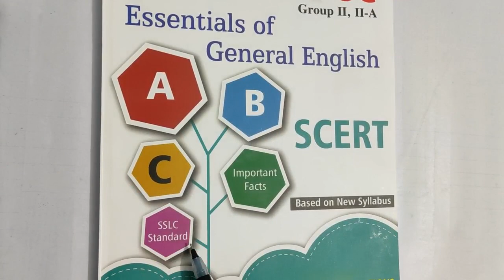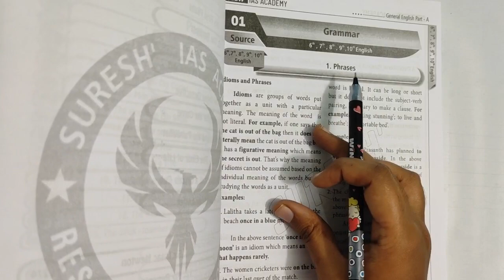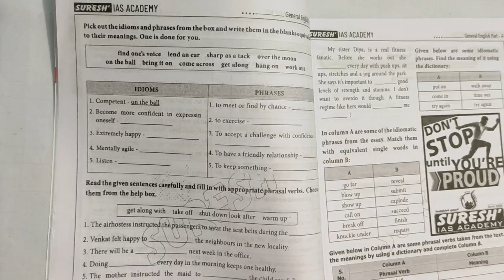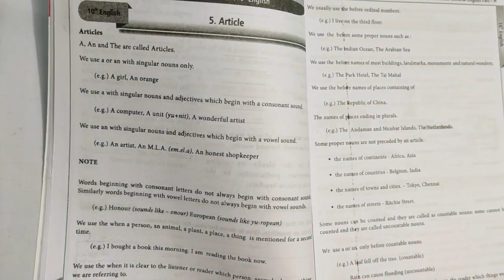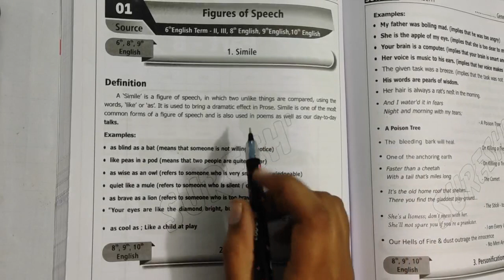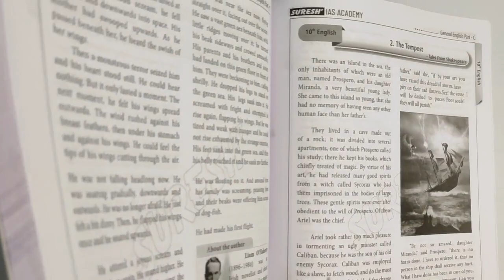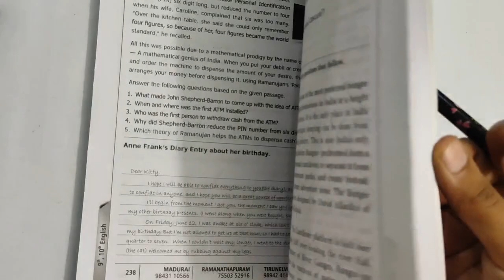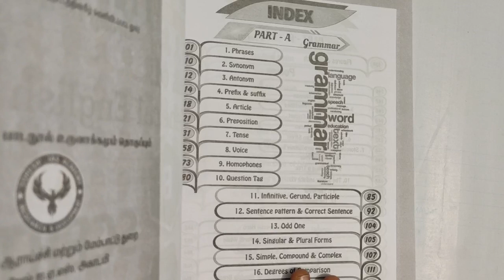Suresh Academy New General English Book Review📔 TNPSC General English New Syllabus based Book Group2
This is a book review video about TNPSC General English book based on New Syllabus published by Suresh Academy.

It covers New Book Poems & Prose, Grammar, Book Back Answers👆

📚 Students Pack - 5 Books including General English New Syllabus based Book📚

🎉📚Free Materials PDF Download Links📚💯💥

TNPSC General English Grammar (Part A) Videos 💫

🗓️⏱️150 Days Studyplan & Booklist 📚🕰️

📊Common for TNPSC Group 1, 2/2a, 4 (GS)⏰

Start your preparation now🔥👍👆
All the very best future officers👍💫🔥